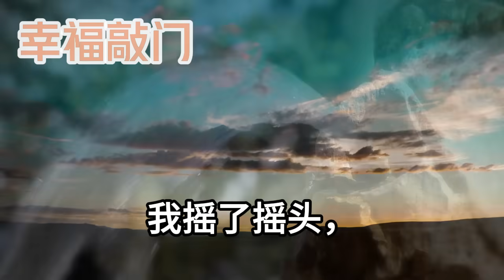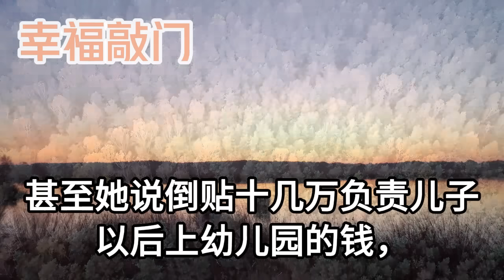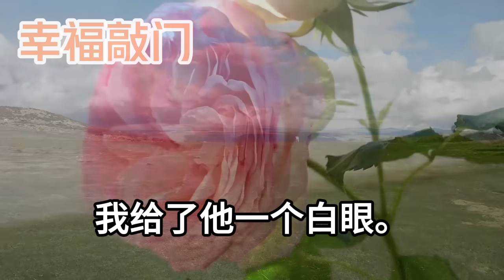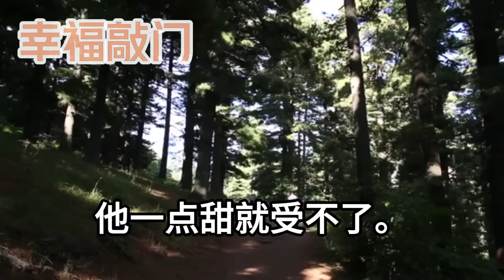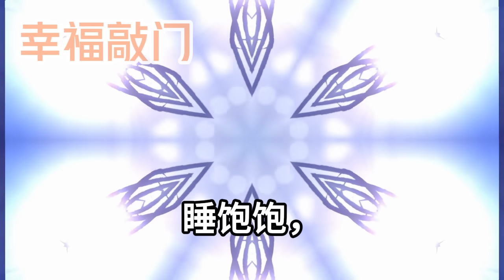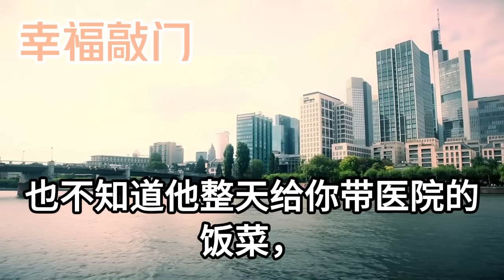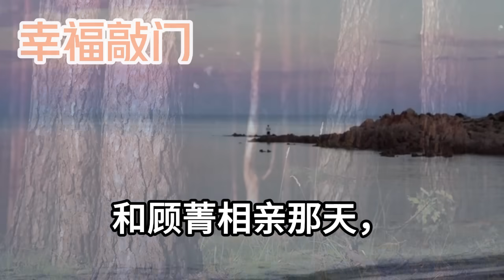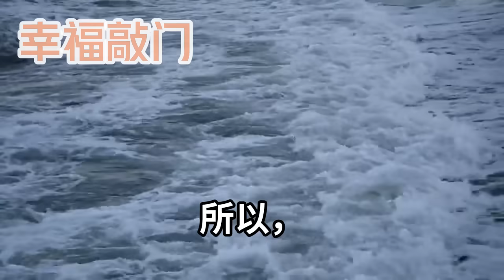老公有缺陷我媽強行拆散我倆，可剛離婚兩個月我竟懷孕了，暗自出走決心生下孩子後，生產當天他竟是主刀醫生，他看著我病歷上懷孕時間，當場黑臉：我 不是不行嗎！幸福敲門